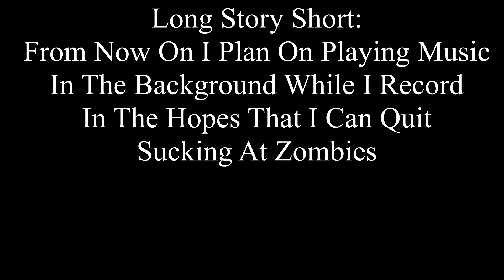Public Service Announcement Regarding Solo Zombies Videos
Today I have a Video where we discuss my plans for the future of this Solo Zombies Series.
Don't Worry it isn't going away anytime soon.